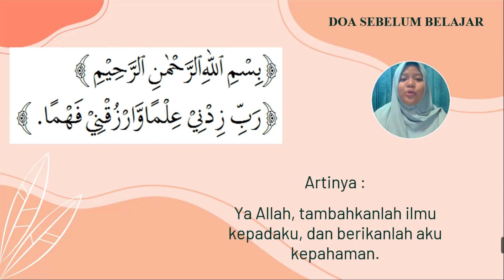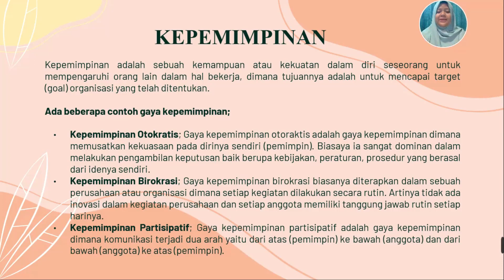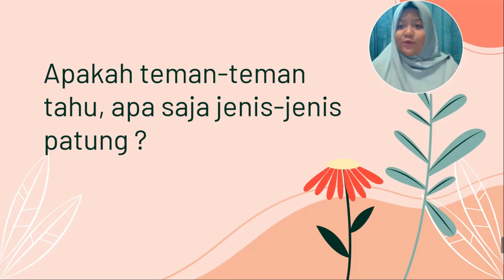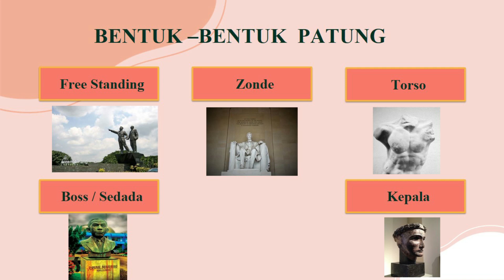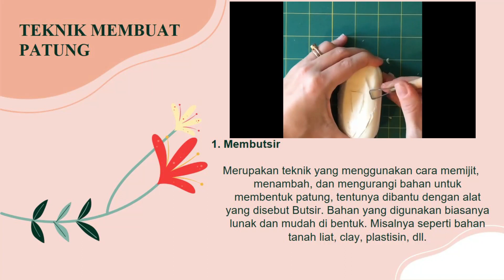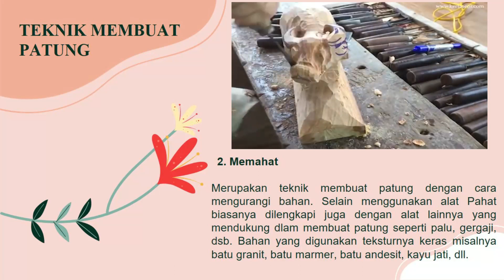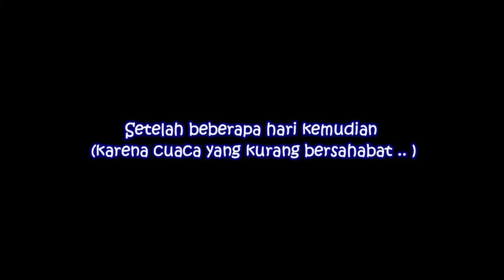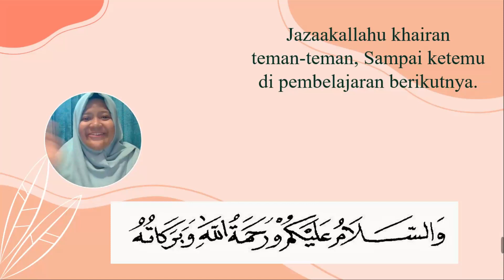KELAS 6 - SBDP- PERTEMUAN KE 2 - PATUNG - SEMESTER 2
Assalamualaikum Teman-teman sholeh dan Sholehah. hari ini kita akan mempelajari materi tentang patung. pastikan menontonnya hingga tuntas ya .
Selamat menyaksikan.